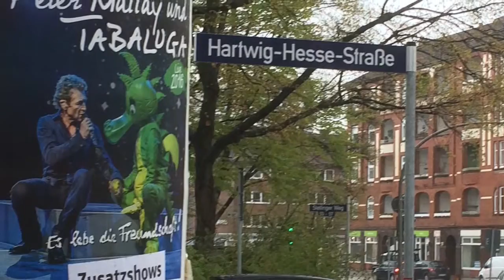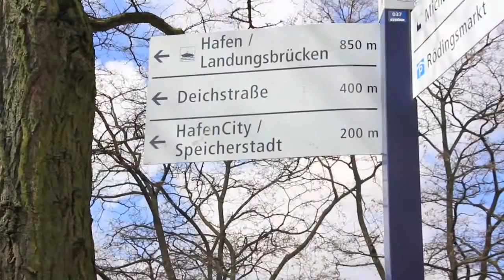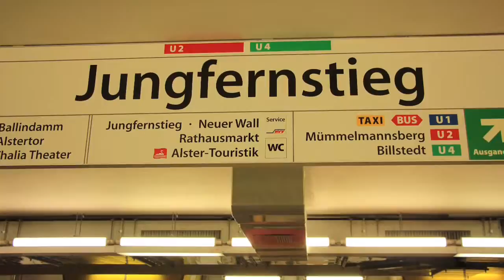Mijn film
Hamburg